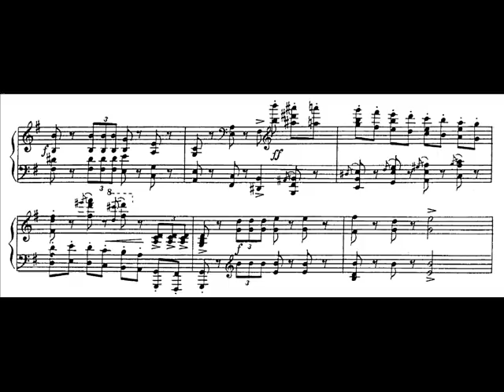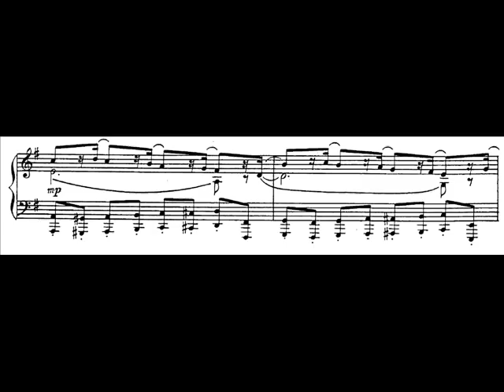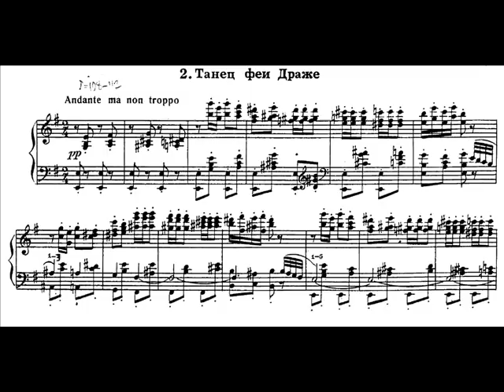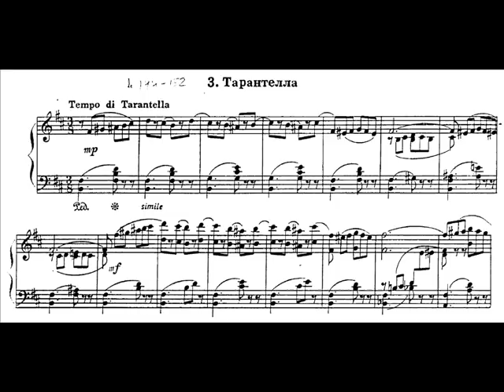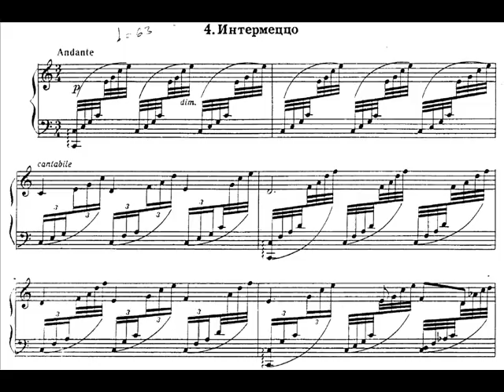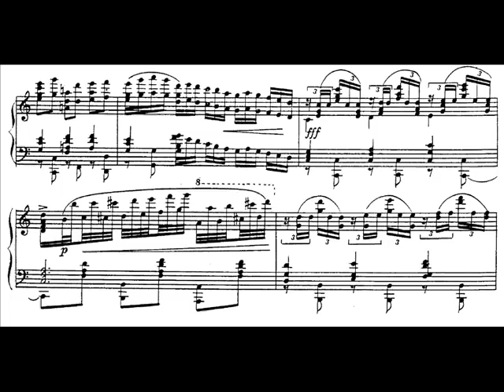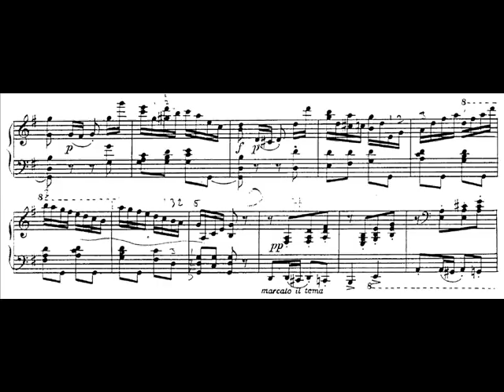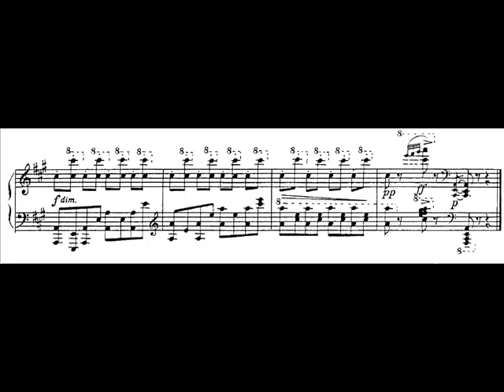Pletnev plays Tchaikovsky/Pletnev - The Nutcracker Suite (Pieces Nos. 1-6) Audio + Sheet music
For ABenignArt
Pyotr Ilyich Tchaikovsky's old classic Nutcracker Suite, in Mikhail Pletnev's solo piano arrangement. Played by the arranger himself.

1. March 0:05
2. Dance of the Sugar-Plum Fairy 1:54
3. Tarantella 3:37
4. Intermezzo 4:48
5. Trepak (Russian Dance) 8:38
6. The Tea (Chinese Dance) 9:46